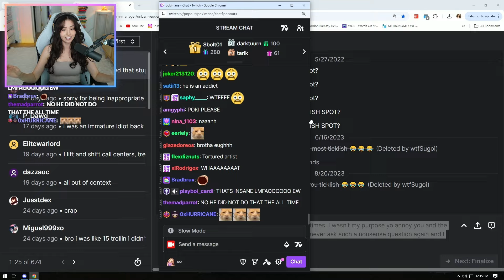Classic Twitch Clips From July week 1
Experience the best of Twitch in one place! Dive into a whirlwind of hilarious and unforgettable moments from your favorite streamers. Get ready to laugh, cringe, and be amazed with our top Twitch clip compilation. Don't miss out on the action-packed highlights.

Checkout the Streamers in these clips channels listed below. Throw them a Prime Sub if you have any available! Lets support our favorite content creators!